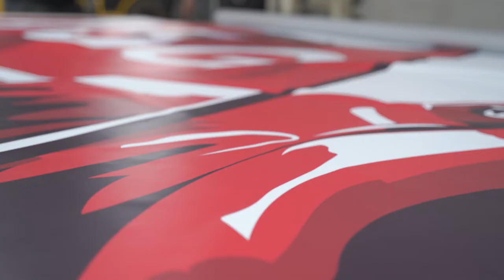FIRST TO 5G - DOCOMO PACIFIC